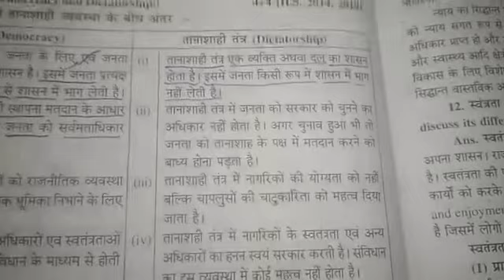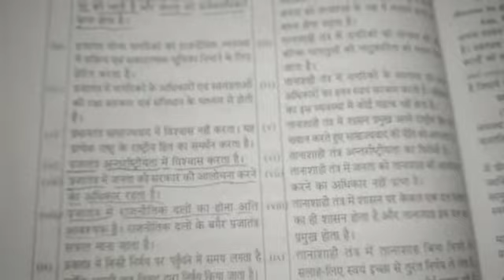how to remember प्रजातंत्र और तानाशाह में अंतर // political science // class 11